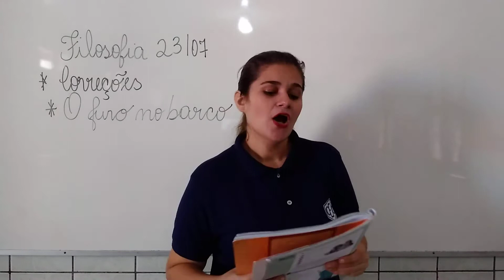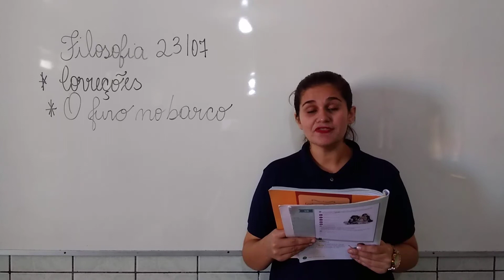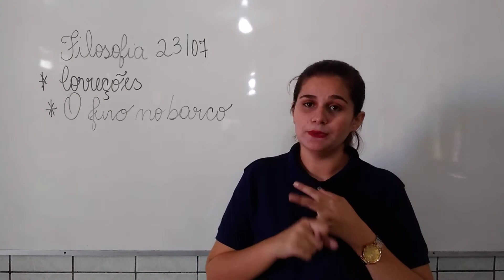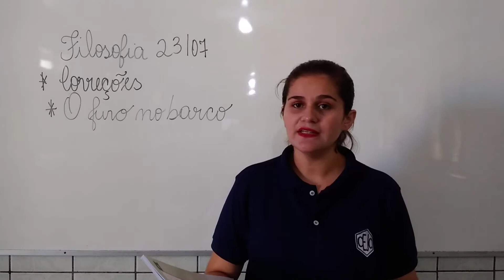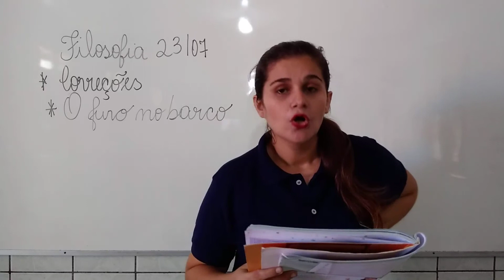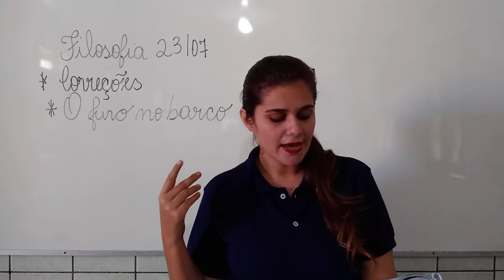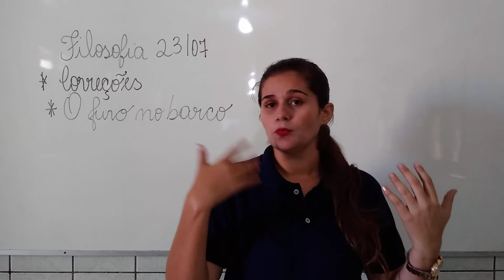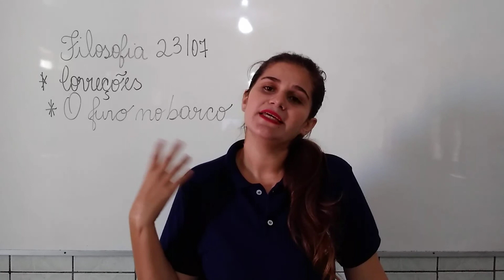5U S12 011 23-07 DEBORA FIOLOSOFIA